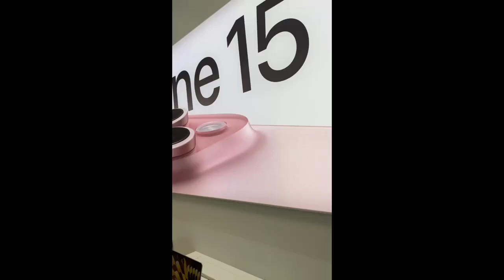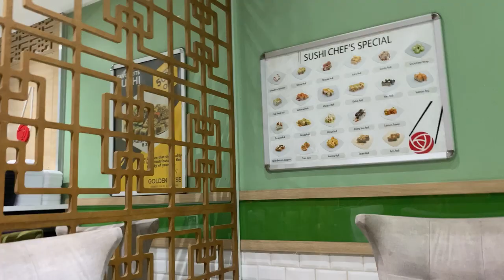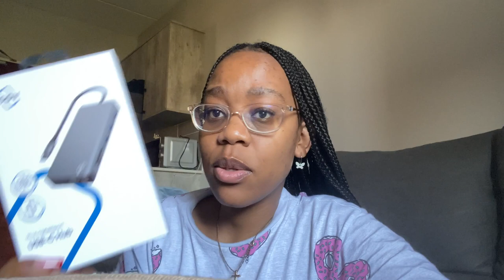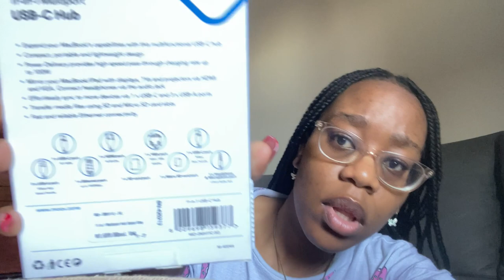My Self Appreciation day | Unboxing my NEW MacBook Air ;) | Preps for Hey NeighbourFest | VLOGMAS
Merry Christmas Fam❤️

We’re back with another vlog :) I hope you enjoy this vlog be blessed with your families and stay safe on these roads